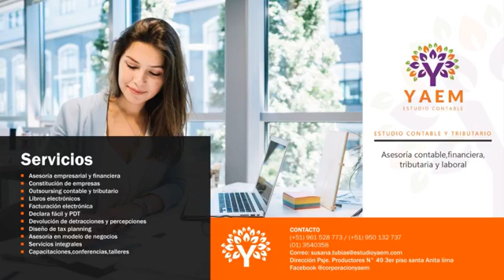SAMI, SE ARRIESGADA MUJER INDEPENDIENTE 30 11 2018